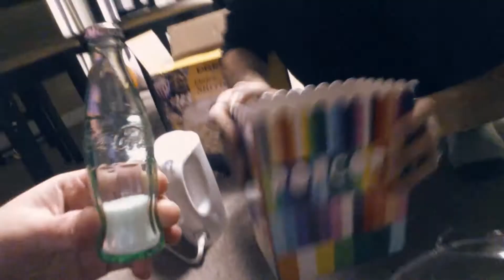Our Favorite Popcorn Maker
Yay! Popcorn is so good! Check out what we use to make our popcorn! Melinda absolutely loves popcorn, as you can see in this vlog! Hope you enjoy!

Tim's Twitter ► @TimAzevedo
Melinda's Twitter ► @kelley_melinda